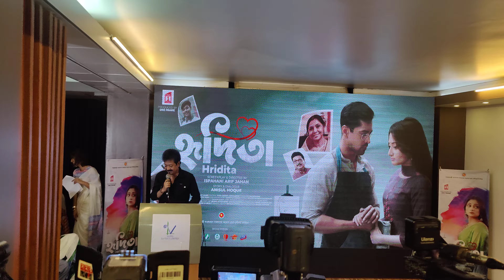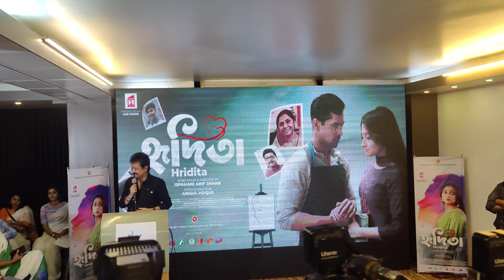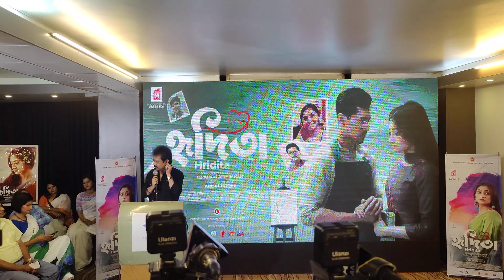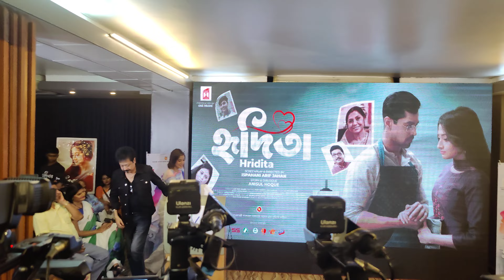Kumar Bisshojit Speech I Hridita New Bangla Cinema Song Release I Puja Cherry I ABM Sumon I GN